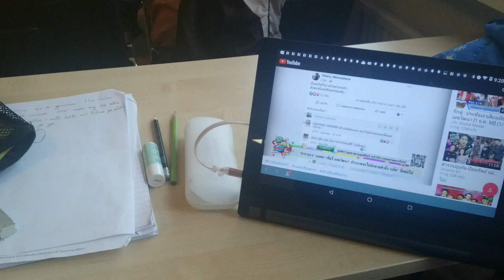ป้าวันเพ็ญสายเผื่อช่วงพักเบรคเผือกเรื่องในเมืองไทย